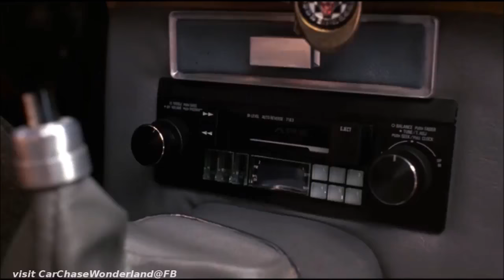'69 Plymouth GTX in 52 Pick-Up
1969 Plymouth GTX in 52 Pick-Up, 1986